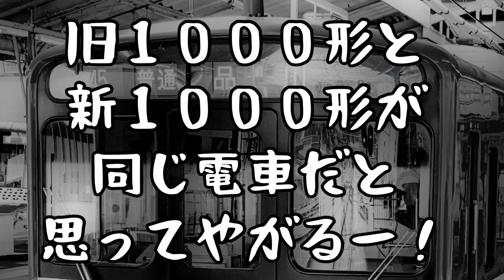【一発妄想】とんでもないカン違いをしてる京急1500形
京急ファンでもあるので京急ネタをできるだけ上げていきたいと思います